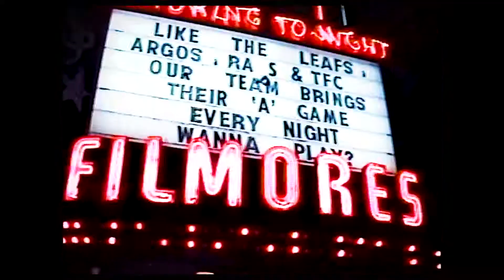SloppyPocketz Way Too Much